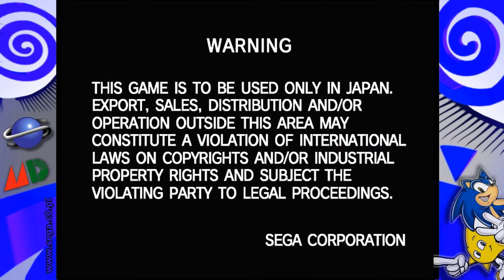Hokuto no Ken | SEGA Dreamcast Atomiswave Port! | Gameplay PL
ⓒ SEGA | Genialna bitka 2D z automatu Atomiswave w świecie Fist Of The North Star sportowana na konsolę Dreamcast! Na co komu konsole nowej generacji, kiedy na DC pojawiają się takie świetne gry. Film z polskim komentarzem.  ⬇⬇ Rozwiń opis! ⬇⬇
0:15:12 - Combo? O yeaah!  0:23:17 - Intro 愛をとりもどせ！！